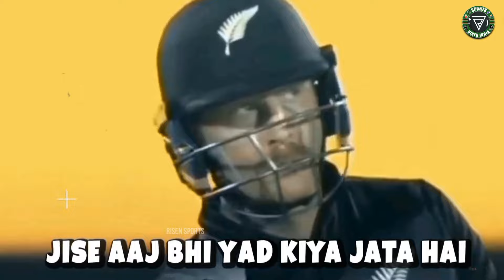Top 10 Revenge Moments in Cricket | Risen Sports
Friends, in this video we will know about the Top 0 Craziest 😎 Revenge Moments of Bowlers | Revenge moments in Cricket | Risen Sports | Sunny Bhardwaj

* This Video is Based On Research And please Don't Take It Personally / seriously

Video Category -  Sports || 10 Craziest 😎 Revenge Moments of Bowlers
Video Quality - 2160p | UHD | 4K|
Video Language - Hindi
Video Creator - Sunny Bhardwaj